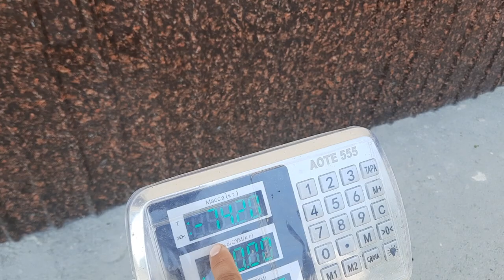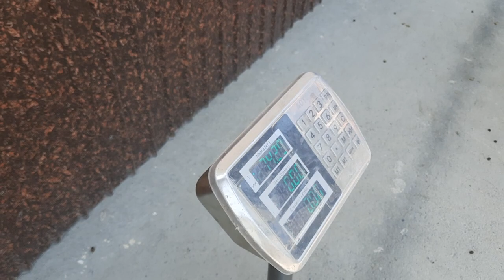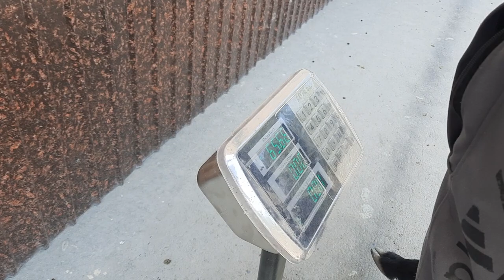99-604-41-97 КОЧКОРЛАРНИ ЙЕМНА ТАЙЙОРЛАРИ